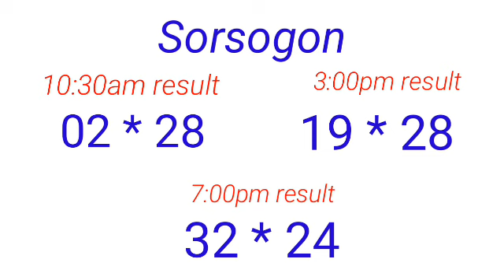STL - NEGROS OCCIDENTAL,SORSOGON July 25, 2022 3RD DRAW RESULT